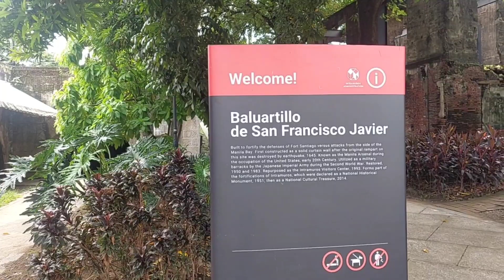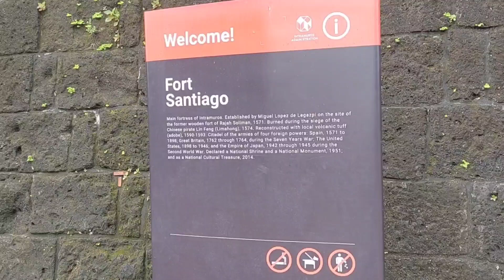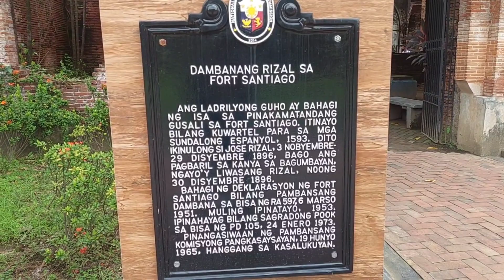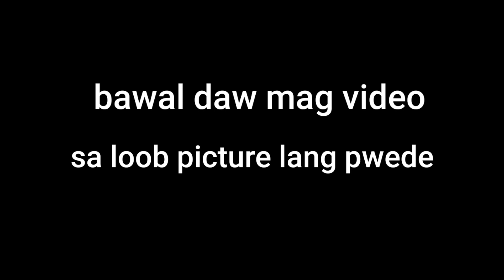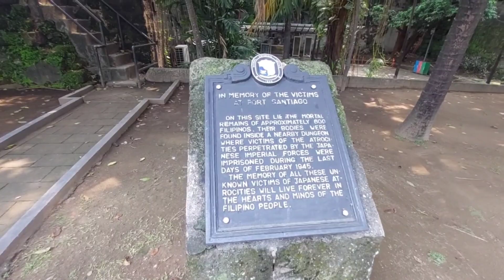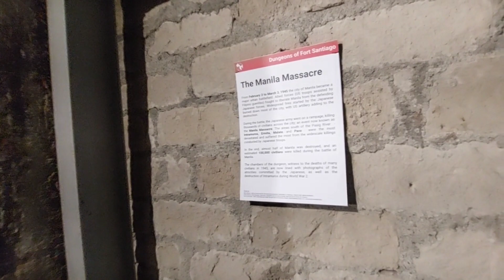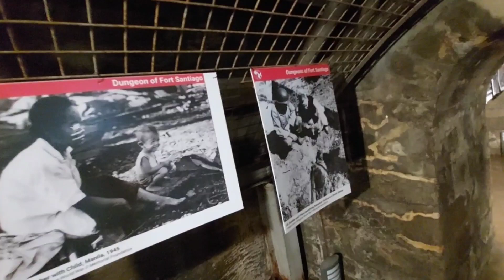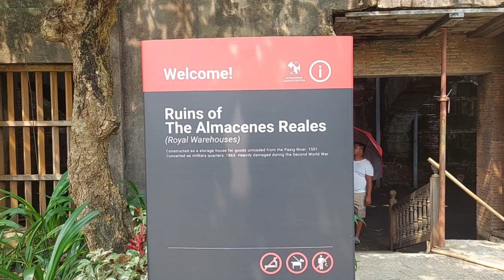fort santiago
naka sideline pa ng libot.matagal ko na gusto mapuntahan ito eh.ngaun lang naka tyempo.